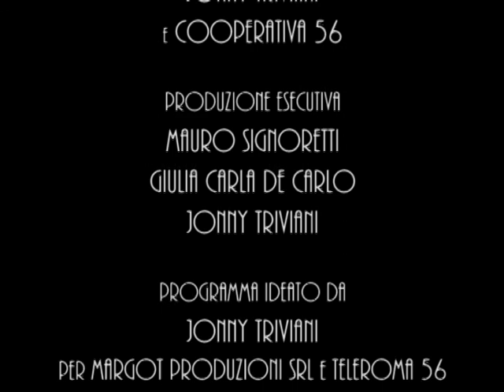SognoComico 130 16 VANINAeVINCENZO con LoZito